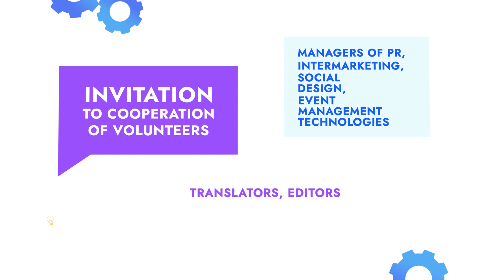Invitation to cooperation of volunteers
VII International Theosophical Congress
⭕ Moscow, on November 24, 25, 26, 2023
⭕ Invitation to cooperation of volunteers: translators, editors, specialists, media designers, marketers, photo and video editors, photographers, operators, managers of PR, intermarketing, social design, event management technologies
⭐ WE ARE WAITING for YOUR APPLICATIONS for the provision of volunteer support
⭐ Become participants of a significant event ❗
💜 MOSCOW. CONGRESS. BLAVATSKY.
❗ Applications for volunteer assistance are OPEN ❗